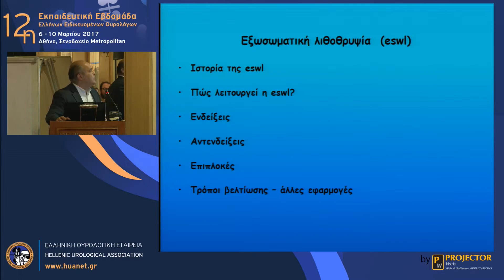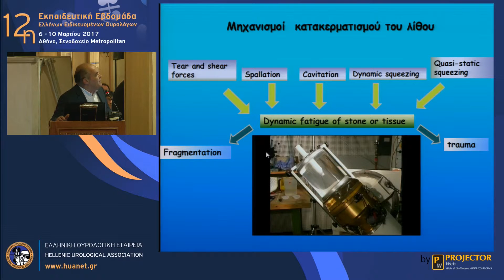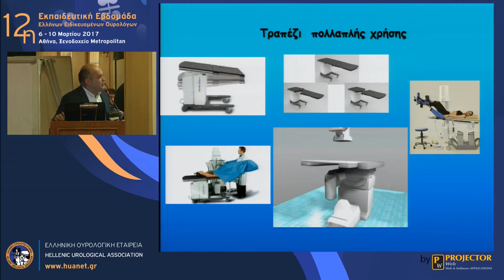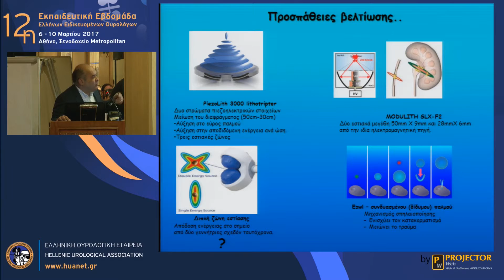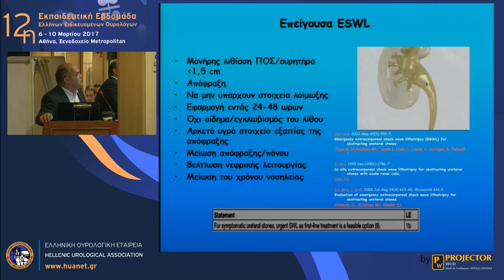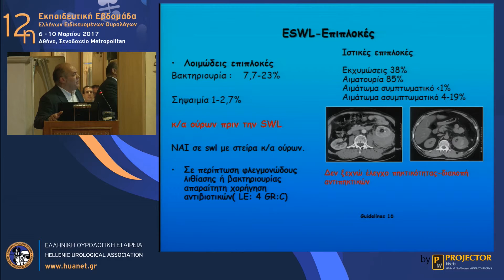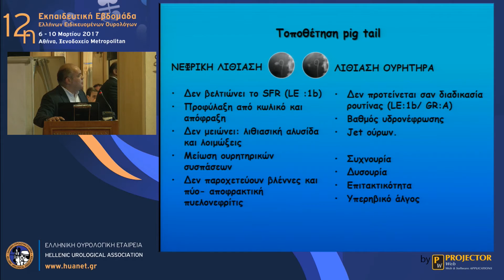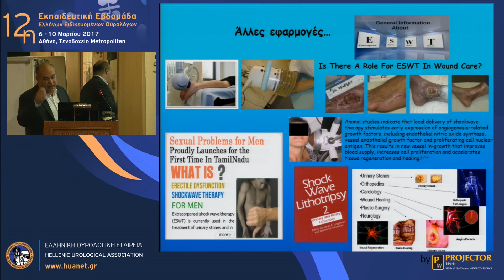Εξωσωματική λιθοθρυψία - Ενδείξεις, τεχνική & επιπλοκές • Ι. Χαιρέτης